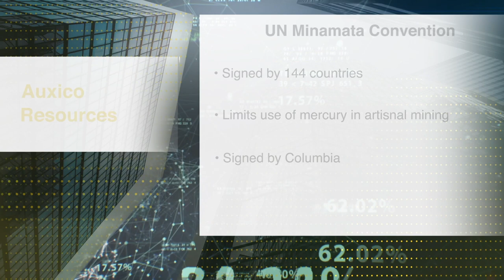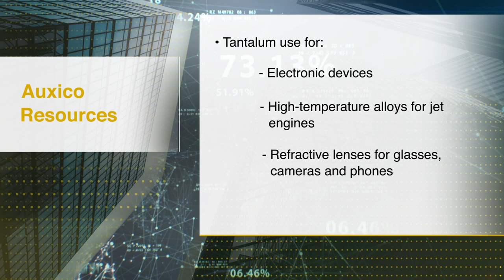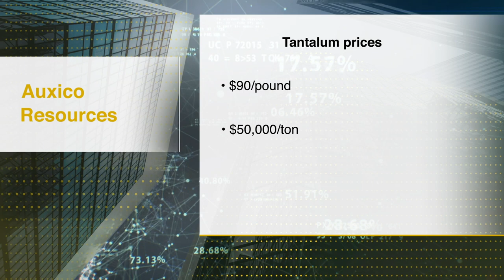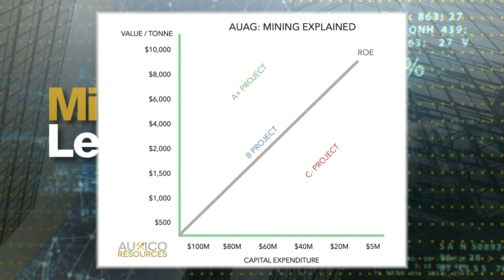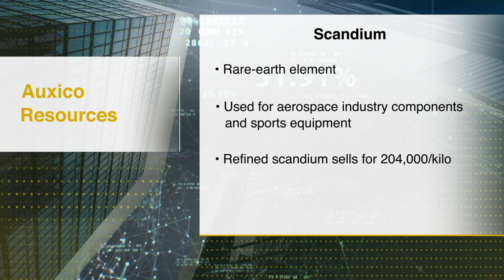Auxico Resources Canada Inc (CNSX:AUAG) Ultrasound Technology Extracts Gold, Coltan in Colombia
Auxico Resources Canada Inc (CNSX:AUAG) (FRA:A0H) is an acquisition, exploration, and development company with operations in Mexico and Colombia. CEO Pierre Gauthier discusses how Colombia’s changing political environment has made previously off-limits areas of natural resources available to commercialization in the country. Gauthier explains that Auxico has developed a technology to mine gold without the use of cyanide or mercury, a chemical banned by the Minamata Convention. The company’s technology uses ultrasound assisted extraction to break up particles and speed up extraction without the use of harmful chemicals. Auxico’s technology can be used by artisanal miners, who mine 20 percent of the world’s gold. Auxico has signed an agreement with the Bolivar government, a department of Colombia, to use this technology for gold mining. In addition, Auxico has made a deal with the Bolivar government to organize commercial exploitation of coltan, a key component in cellphone production, in the region. Using the company’s ultrasound assisted extraction process, Auxico will upgrade the value of the ore by making it less radioactive.